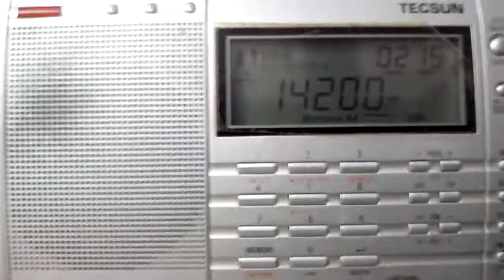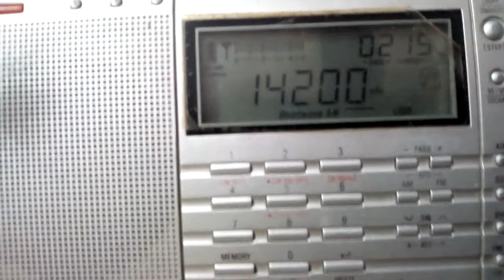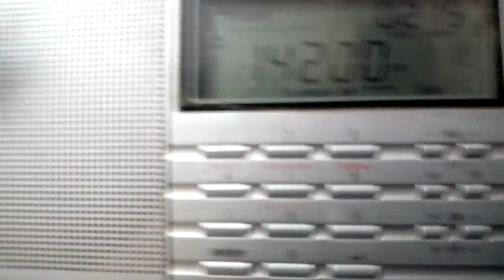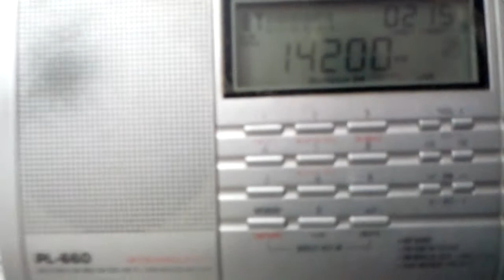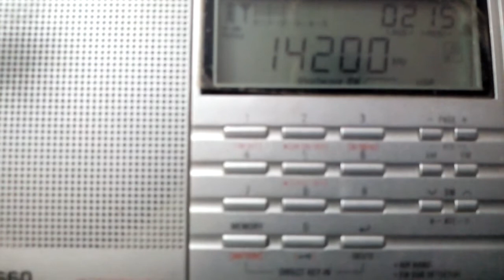20 MTR Ham Band Reception Listening on TECSUN PL 660 SSB RADIO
TECSUN  PL 660 is very popular Sw Receiver  Highly Sensitive Radio Toda 21 May 2018j Indian Hams Transmitting on 20 Mtr Band 14200 khz i received beautiful Signals at ALIBAG Near Mumbai  INDIA  ..Tnx for watching  .. I am  VU3 U E L 73s day..